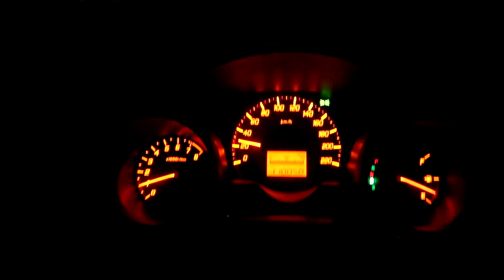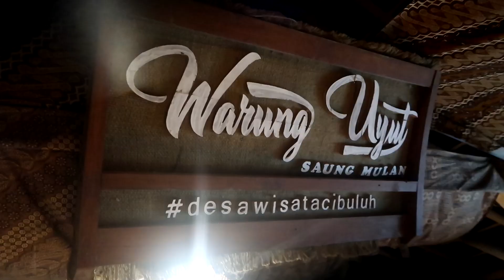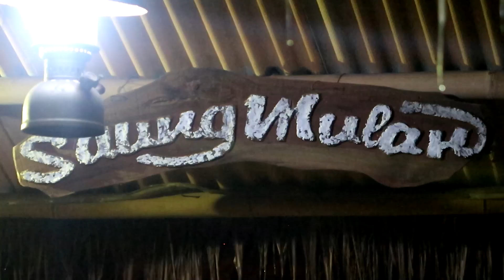SUASANA SALAH SATU DESA TERINDAH DI KOTA SUBANG JAWA BARAT! | Desa Cibuluh Tanjungsiang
Sebuah desa di selatan Kabupaten Subang, Jawa Barat, sohor sebagai desa dengan suasana alam yang benar-benar indah. Namanya adalah Desa Cibuluh yang terletak di Kecamatan Tanjungsiang. Desa ini, dikelilingi oleh pegunungan, pesawahan yang hijau, serta dilewati aliran 7 sungai sekaligus. Tak hanya alamnya yang indah, desa Cibuluh yang juga sudah ditetapkan menjadi desa wisata sejak tahun 2016, masih mempertahankan adat-adat dan budaya leluhur yang sudah turun temurun. Dan saya akhirnya berkesempatan untuk menjejalahi salah satu desa favorit saya ini dengan cara menginap. Selamat menonton!